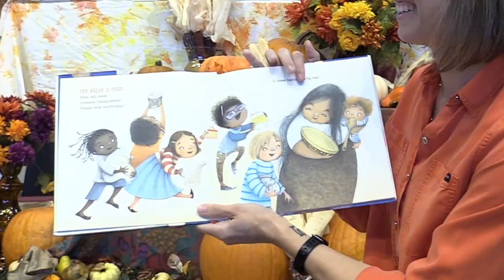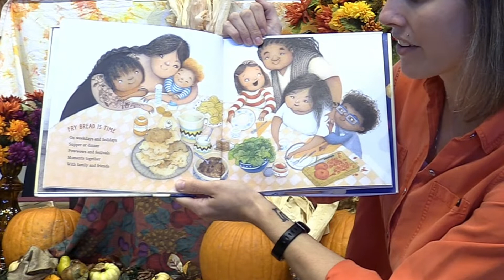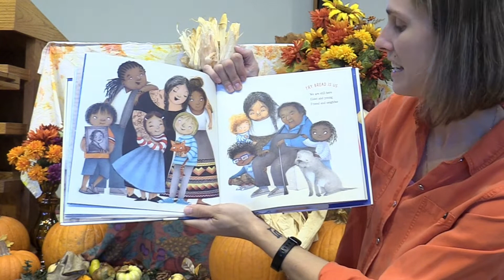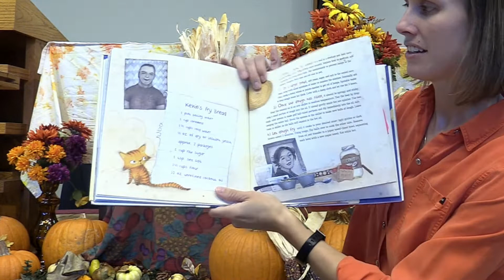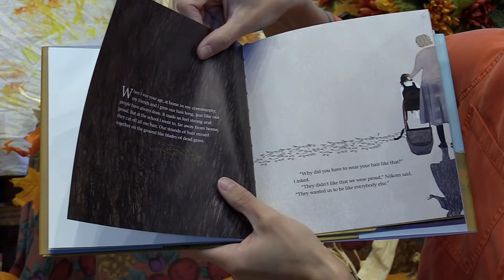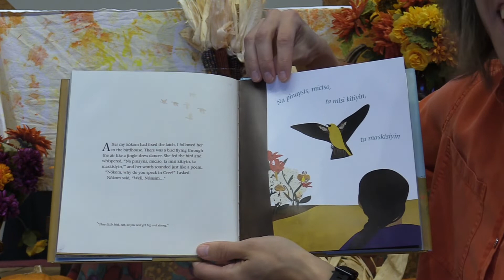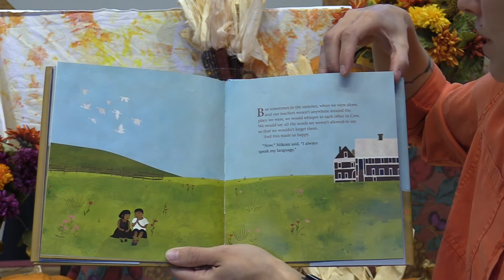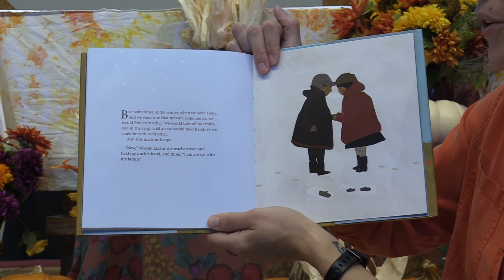Faith Explorers - Week of Thanksgiving 2021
November is Native American Heritage Month and this week we celebrate Thanksgiving. Join Pastor Emily as she reads two children's books to learn more about Indigenous Peoples' History. You can also get the books from the library or buy them online!

When We Were Alone by David A. Robertson
and
Fry Bread by Kevin Noble Maillard

Learn the pronunciation of some of the words spoken in Cree from "When We Were Alone"